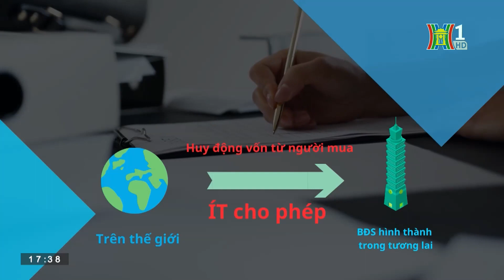Minh bạch dòng tiền huy động vốn từ phía khách hàng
Để minh bạch hơn và bảo vệ được quyền lời của người mua nhà, cần phải có biện pháp chặt chẽ để kiểm soát dòng tiền này.

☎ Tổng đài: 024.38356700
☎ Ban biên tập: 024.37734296